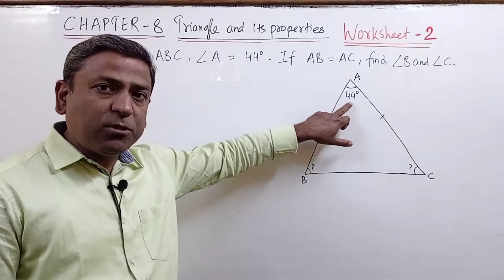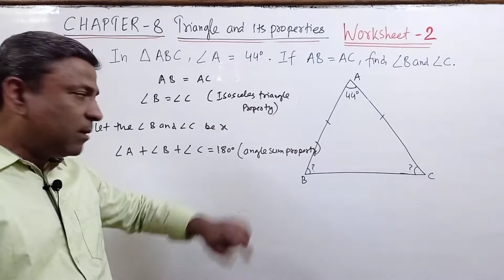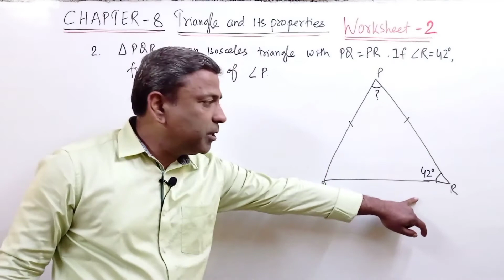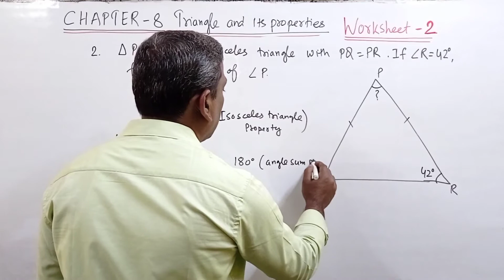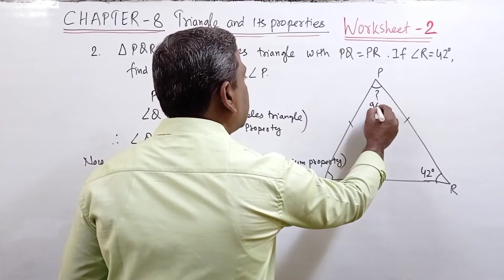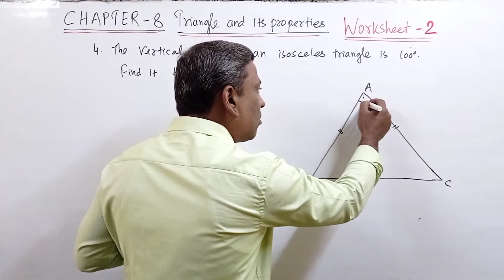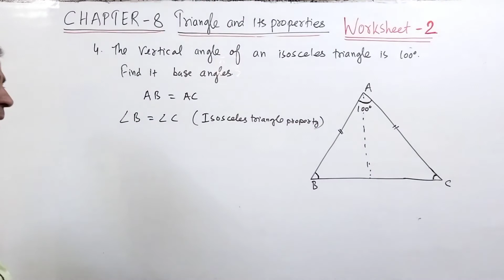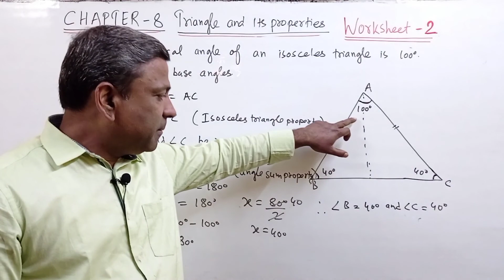D.A.V. Maths | Triangles and its Properties| Worksheet 2, Q. 1, 2, 3 & 4 | Class 7 Chapter 8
DAV Maths, Triangle and its Properties, Worksheet 2, Q, 1, 2, 3 & 4 Class 7, chapter 8.